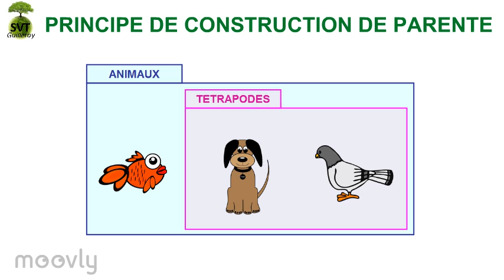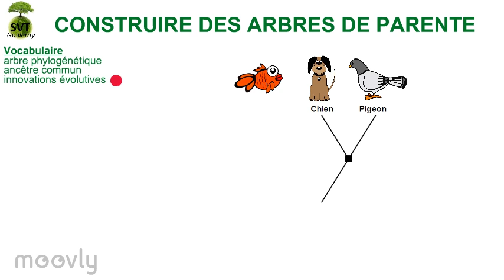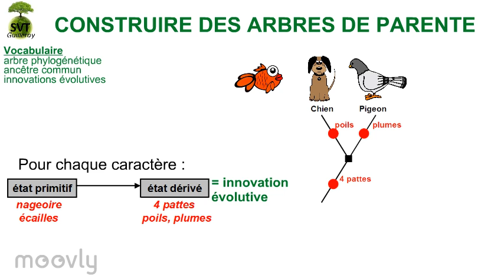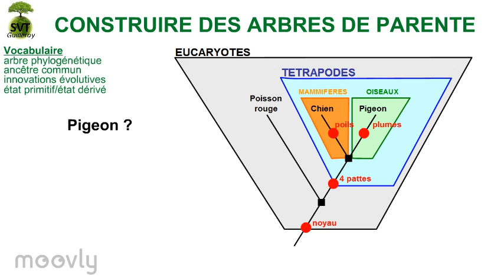Capsule "Construire des arbres de parenté"